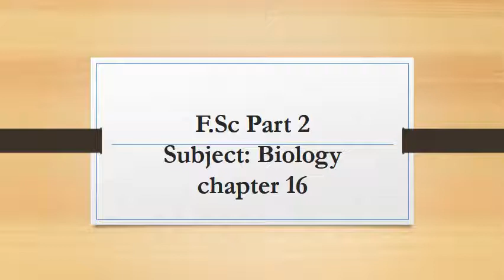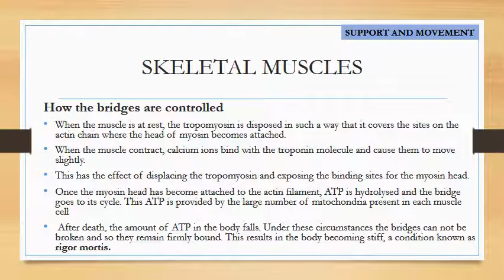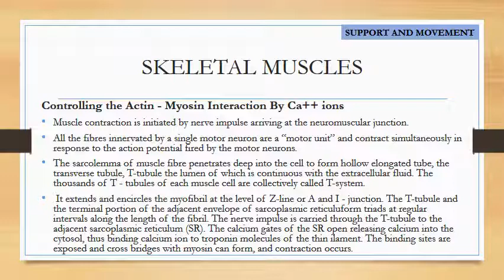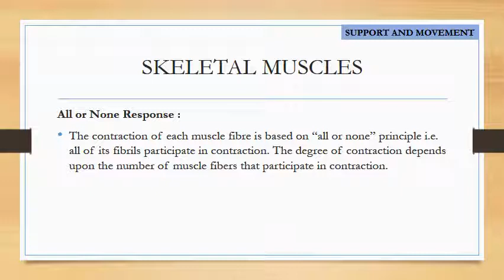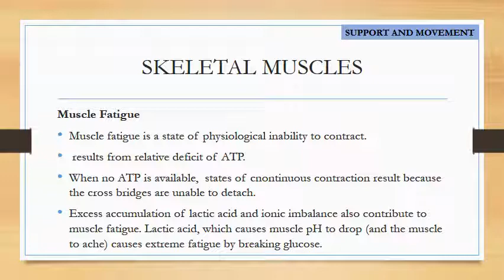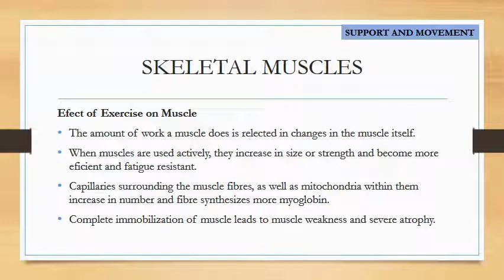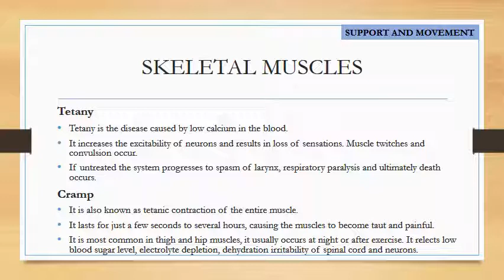Biology II ch 16 lecture #11